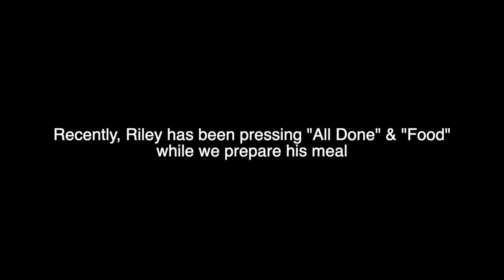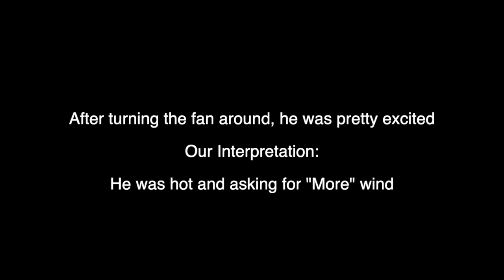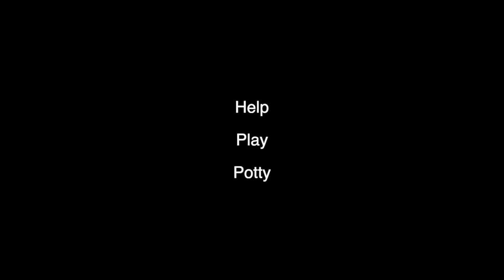More Wind Please! - Riley The Talking Dog - AAC Research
This channel is to document Riley, a 10 year old male schnoodle (schnauzer/poodle mix), and his training with augmentative and alternative communication. Riley is a part of the TheyCanTalk research project founded by Dr. Federico Rossano, director of the Comparative Cognition Lab at UC San Diego. These video documentations of his progress are for research purposes. As of right now, Riley's soundboard consists of 8 buttons.
"Food"
"All Done"
"Cuddles"
"Potty"
 "Play"
"More"
"Help"
"Ouch"